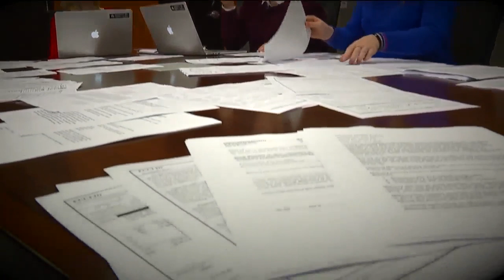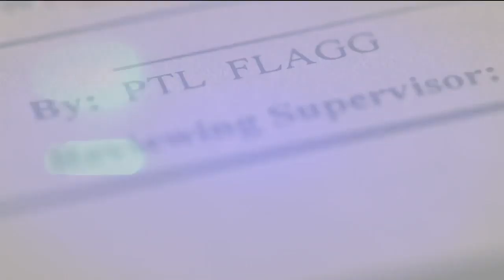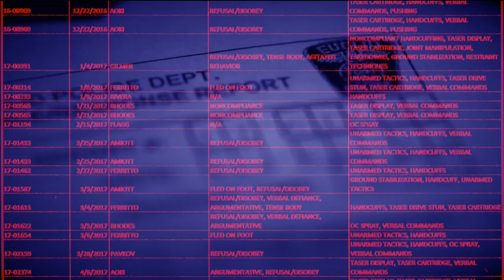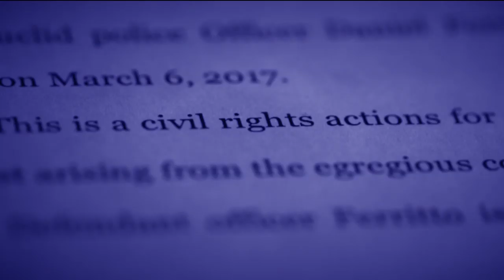Red Flags: Euclid’s Use of Force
You may have seen the viral video – a Euclid Police officer beating a man during a traffic stop. But our six-month investigation into the department goes even deeper, uncovering serious red flags related to police use of force.